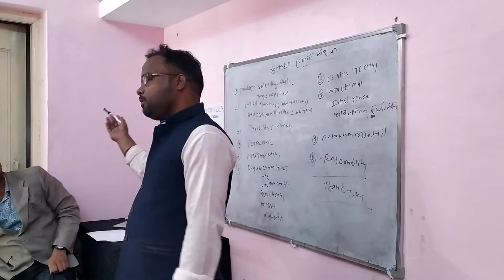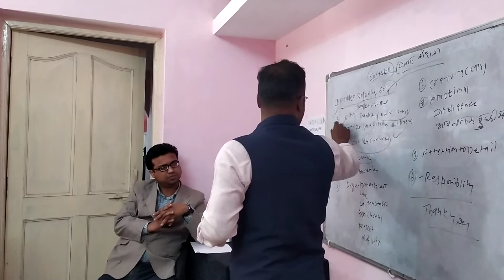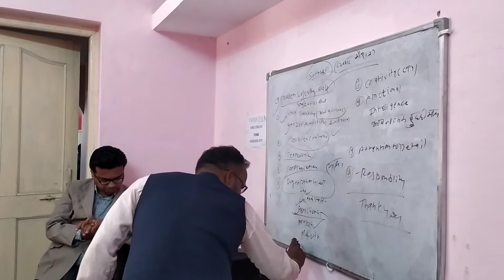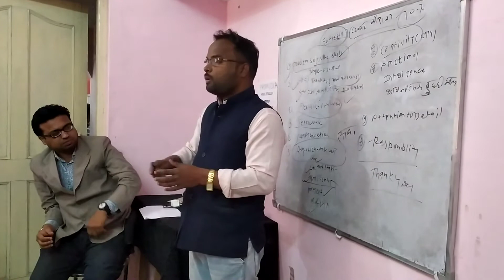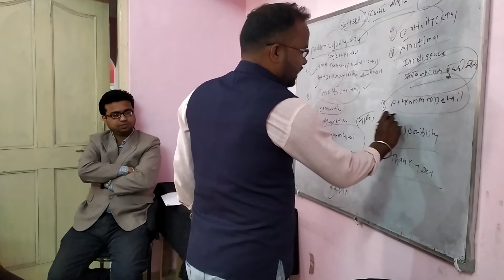Top 10 Soft Skills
jabalpur video,
best new jabalpur place in india
 30th-largest urban agglomeration. It is famous for its Dhunadhar fall and the white

jabalpur mp ,